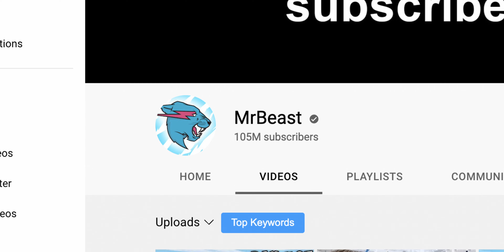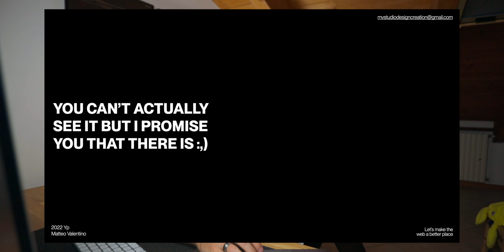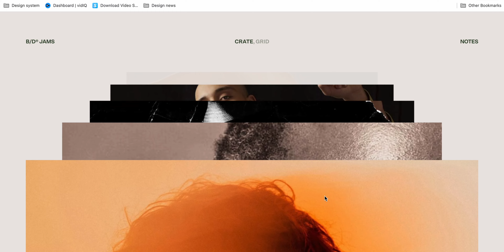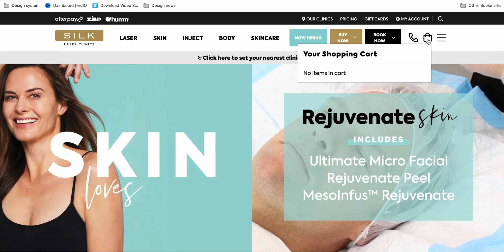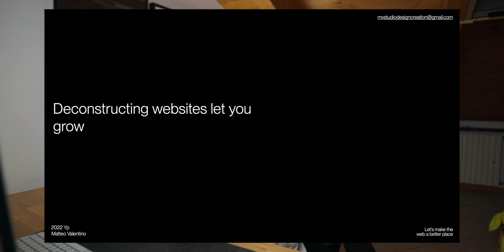MRBEAST NEW WEBSITE! Is it good?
💌 Join "The Web Design Journal", my free newsletter and get my Web Design Projects Notion template

The Books I read to become a Professional Web Designer:
Win without Pitching Manifesto
The Brand Flip
Thinking with Type
This is Marketing
Grid Systems in Graphic Design:**

MrBeast launched his new e-commerce and I was curious to see how he wanted to make it look and feel. In this video you have MY PERSONAL THOUGHTS AND CONSIDERATIONS on the functionalities and design of it.